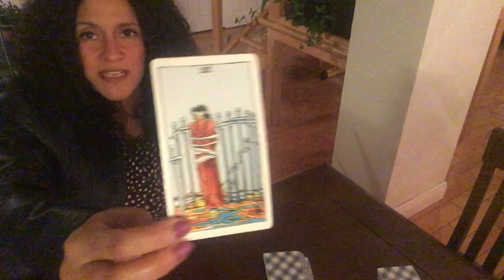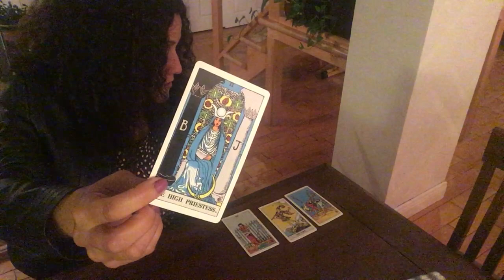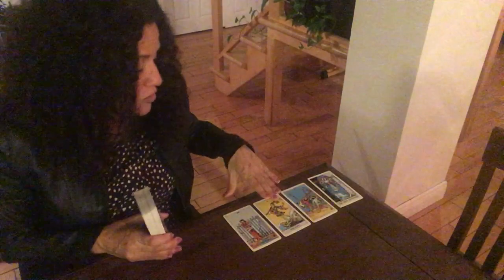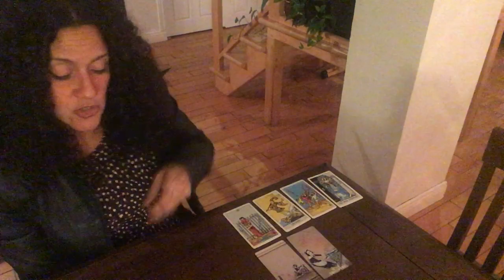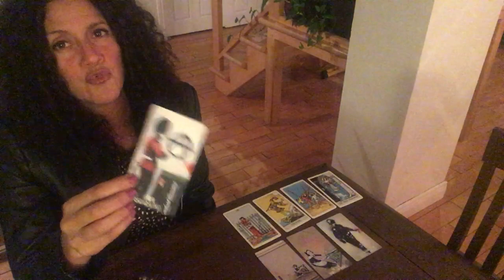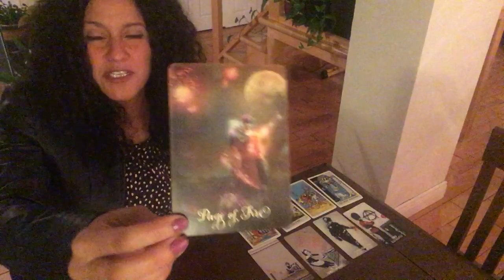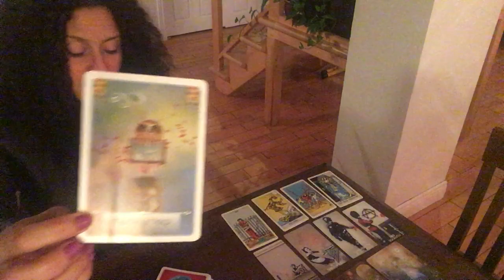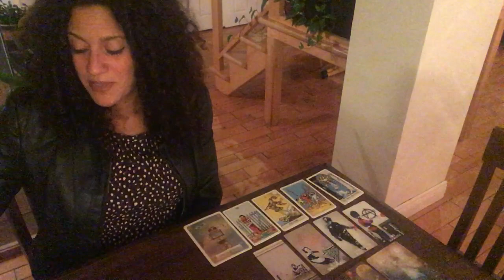Béliers!! Lecture de Tarots Générale et Amour Octobre!!!